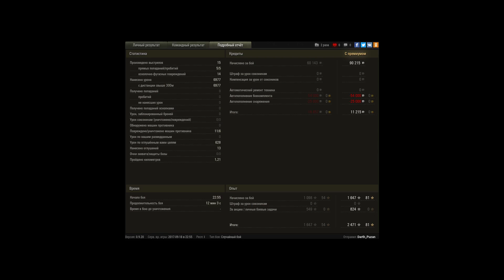T92 HMC, Малиновка, Стандартный бой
Игрок: Darth_Puzan [FR1DE]